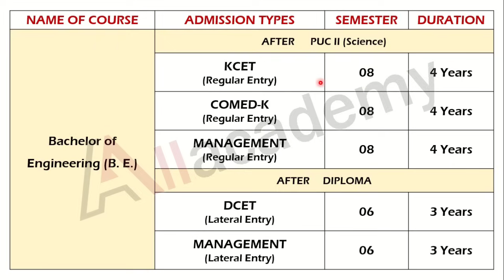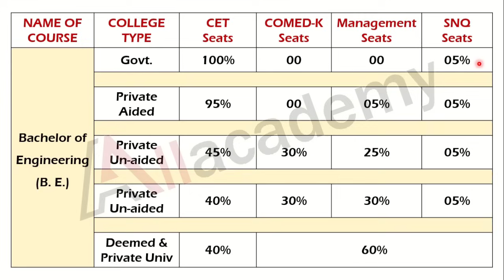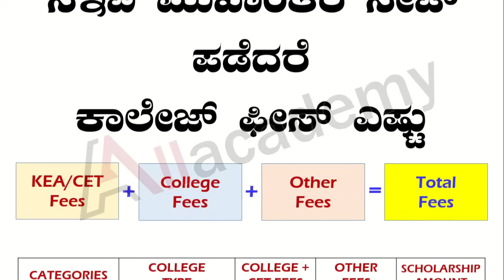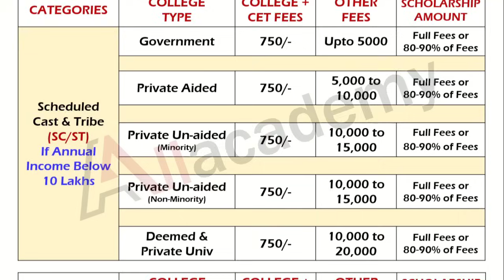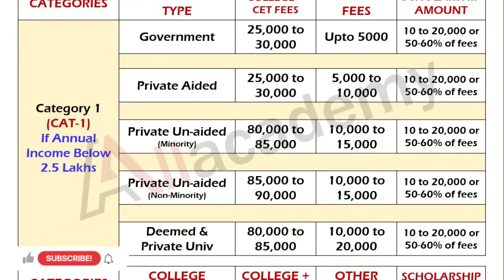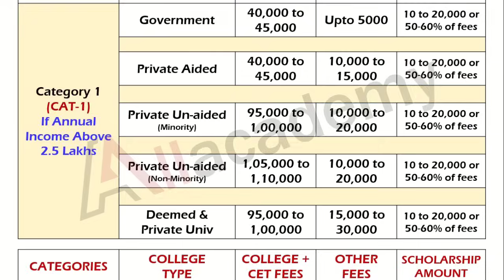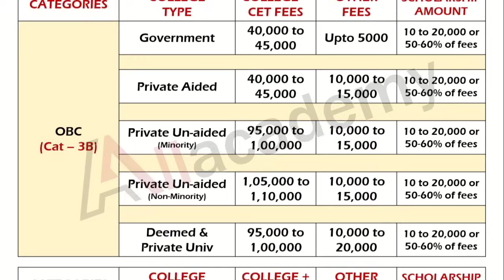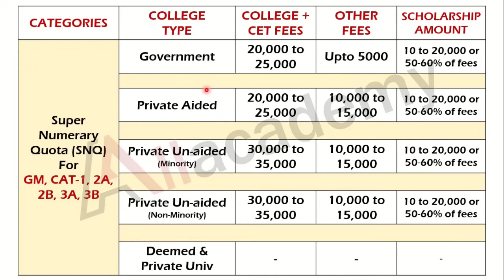2024 CET Engineering College Fees For GM Cat1 2A 2B 3A 3B Students | KCET DCET Karnataka All Academy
NEET 2023 Seat Allotment
NEET Free Coaching
NEET Mock Allotment
engineering college fees
Engineering Fees in Karnataka
Electronic Engineering
ECE
Electronic and Communication